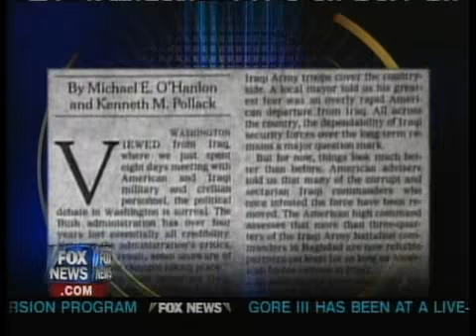Iraqi War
New York Times July 30, 2007
Op-Ed Contributor
A War We Just Might Win

By MICHAEL E. O'HANLON and KENNETH M. POLLACK
Washington

VIEWED from Iraq, where we just spent eight days meeting with American and Iraqi military and civilian personnel, the political debate in Washington is surreal. The Bush administration has over four years lost essentially all credibility. Yet now the administration's critics, in part as a result, seem unaware of the significant changes taking place.

Here is the most important thing Americans need to understand: We are finally getting somewhere in Iraq, at least in military terms. As two analysts who have harshly criticized the Bush administration's miserable handling of Iraq, we were surprised by the gains we saw and the potential to produce not necessarily "victory" but a sustainable stability that both we and the Iraqis could live with.

After the furnace-like heat, the first thing you notice when you land in Baghdad is the morale of our troops. In previous trips to Iraq we often found American troops angry and frustrated — many sensed they had the wrong strategy, were using the wrong tactics and were risking their lives in pursuit of an approach that could not work.

Today, morale is high. The soldiers and marines told us they feel that they now have a superb commander in Gen. David Petraeus; they are confident in his strategy, they see real results, and they feel now they have the numbers needed to make a real difference.

Everywhere, Army and Marine units were focused on securing the Iraqi population, working with Iraqi security units, creating new political and economic arrangements at the local level and providing basic services — electricity, fuel, clean water and sanitation — to the people. Yet in each place, operations had been appropriately tailored to the specific needs of the community. As a result, civilian fatality rates are down roughly a third since the surge began — though they remain very high, underscoring how much more still needs to be done.

In Ramadi, for example, we talked with an outstanding Marine captain whose company was living in harmony in a complex with a (largely Sunni) Iraqi police company and a (largely Shiite) Iraqi Army unit. He and his men had built an Arab-style living room, where he met with the local Sunni sheiks — all formerly allies of Al Qaeda and other jihadist groups — who were now competing to secure his friendship.

In Baghdad's Ghazaliya neighborhood, which has seen some of the worst sectarian combat, we walked a street slowly coming back to life with stores and shoppers. The Sunni residents were unhappy with the nearby police checkpoint, where Shiite officers reportedly abused them, but they seemed genuinely happy with the American soldiers and a mostly Kurdish Iraqi Army company patrolling the street. The local Sunni militia even had agreed to confine itself to its compound once the Americans and Iraqi units arrived.

We traveled to the northern cities of Tal Afar and Mosul. This is an ethnically rich area, with large numbers of Sunni Arabs, Kurds and Turkmens. American troop levels in both cities now number only in the hundreds because the Iraqis have stepped up to the plate. Reliable police officers man the checkpoints in the cities, while Iraqi Army troops cover the countryside. A local mayor told us his greatest fear was an overly rapid American departure from Iraq. All across the country, the dependability of Iraqi security forces over the long term remains a major question mark.

But for now, things look much better than before. American advisers told us that many of the corrupt and sectarian Iraqi commanders who once infested the force have been removed. The American high command assesses that more than three-quarters of the Iraqi Army battalion commanders in Baghdad are now reliable partners (at least for as long as American forces remain in Iraq).

In addition, far more Iraqi units are well integrated in terms of ethnicity and religion. The Iraqi Army's highly effective Third Infantry Division started out as overwhelmingly Kurdish in 2005. Today, it is 45 percent Shiite, 28 percent Kurdish, and 27 percent Sunni Arab.

In the past, few Iraqi units could do more than provide a few "jundis" (soldiers) to put a thin Iraqi face on largely American operations. Today, in only a few sectors did we find American commanders complaining that their Iraqi formations were useless — something that was the rule, not the exception, on a previous trip to Iraq in late 2005.

The additional American military formations brought in as part of the surge, General Petraeus's determination to hold areas until they are truly secure before redeploying units, and the increasing competence of the Iraqis has had another critical effect: no more whack-a-mole, with insurgents popping back up after the Americans leave.

In war, sometimes it's important to pick the right adversary, and in Iraq we seem to have done so. A major factor in the sudden change in American fortunes has been the outpouring of popular animus against Al Qaeda and other Salafist groups, as well as (to a lesser extent) against Moktada al-Sadr's Mahdi Army.

These groups have tried to impose Shariah law, brutalized average Iraqis to keep them in line, killed important local leaders and seized young women to marry off to their loyalists. The result has been that in the last six months Iraqis have begun to turn on the extremists and turn to the Americans for security and help. The most important and best-known example of this is in Anbar Province, which in less than six months has gone from the worst part of Iraq to the best (outside the Kurdish areas). Today the Sunni sheiks there are close to crippling Al Qaeda and its Salafist allies. Just a few months ago, American marines were fighting for every yard of Ramadi; last week we strolled down its streets without body armor.

Another surprise was how well the coalition's new Embedded Provincial Reconstruction Teams are working. Wherever we found a fully staffed team, we also found local Iraqi leaders and businessmen cooperating with it to revive the local economy and build new political structures. Although much more needs to be done to create jobs, a new emphasis on microloans and small-scale projects was having some success where the previous aid programs often built white elephants.

In some places where we have failed to provide the civilian manpower to fill out the reconstruction teams, the surge has still allowed the military to fashion its own advisory groups from battalion, brigade and division staffs. We talked to dozens of military officers who before the war had known little about governance or business but were now ably immersing themselves in projects to provide the average Iraqi with a decent life.

Outside Baghdad, one of the biggest factors in the progress so far has been the efforts to decentralize power to the provinces and local governments. But more must be done. For example, the Iraqi National Police, which are controlled by the Interior Ministry, remain mostly a disaster. In response, many towns and neighborhoods are standing up local police forces, which generally prove more effective, less corrupt and less sectarian. The coalition has to force the warlords in Baghdad to allow the creation of neutral security forces beyond their control.

In the end, the situation in Iraq remains grave. In particular, we still face huge hurdles on the political front. Iraqi politicians of all stripes continue to dawdle and maneuver for position against one another when major steps towards reconciliation — or at least accommodation — are needed. This cannot continue indefinitely. Otherwise, once we begin to downsize, important communities may not feel committed to the status quo, and Iraqi security forces may splinter along ethnic and religious lines.

How much longer should American troops keep fighting and dying to build a new Iraq while Iraqi leaders fail to do their part? And how much longer can we wear down our forces in this mission? These haunting questions underscore the reality that the surge cannot go on forever. But there is enough good happening on the battlefields of Iraq today that Congress should plan on sustaining the effort at least into 2008.

Michael E. O'Hanlon is a senior fellow at the Brookings Institution. Kenneth M. Pollack is the director of research at the Saban Center for Middle East Policy at Brookings.